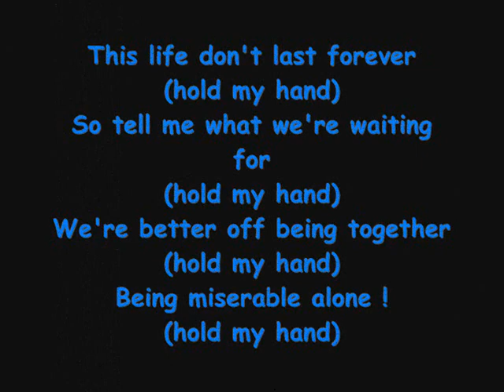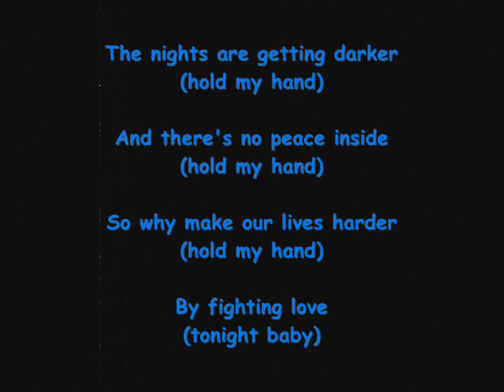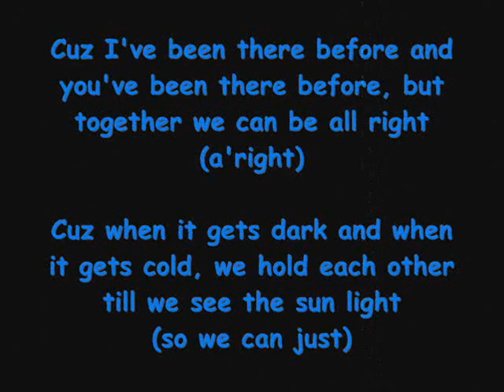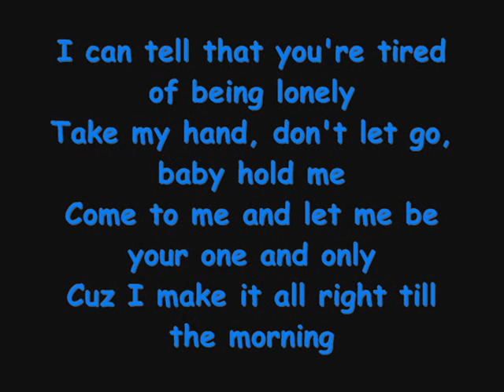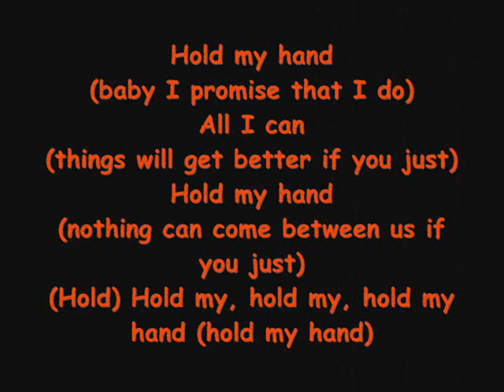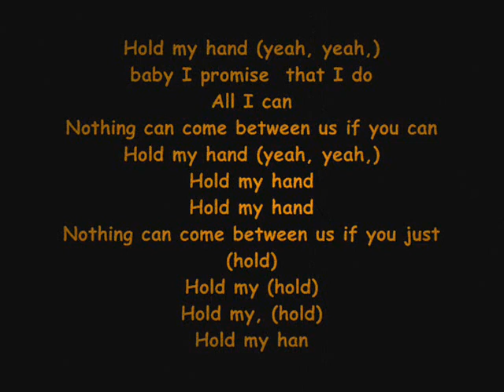Michael Jackson - Hold My Hand Duet ft. Akon [HQ + Lyrics]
Music video by Michael Jackson Duet with Akon performing Hold My Hand.

© Lyrics Video By: B.C - CastelVEVO ©